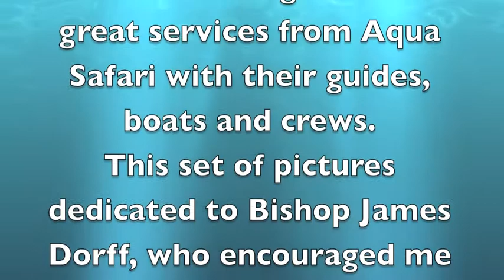Pictures from Diving in Cozumel, June 29, 2012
Pictures taken at the reefs in Cozumel, Quintana Roo, México